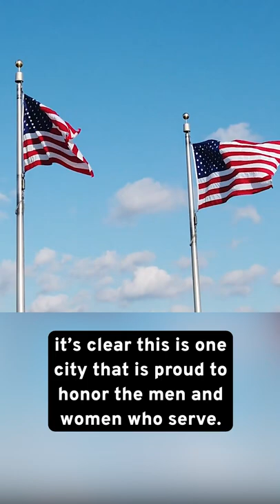Why This is the Best Town for Military Veterans in America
Fayetteville, North Carolina might just be the best town in the United States for Military Veterans. Here’s why.
Active duty and retired servicemen and women find a unique level of support in Fayetteville.  The city is proud of its military history, which dates back to the revolutionary war, and eagerly displays its fondness for those who have and are serving our country.
In 2008, Cumberland County, which Fayetteville is in, branded itself the “World’s First Sanctuary for Soldiers and Their Families”.  There soldiers are provided with free local services, ranging from childcare to job placement for military spouses, and hundreds of people have volunteered to offer one-on-one services and watch over military families.
Residents maintain a long tradition of honoring servicemen and women with weeks long parades and events, and businesses eagerly extend deep discounts on their products for military members.
With all of these resources available to assist active duty members and veterans, it’s clear this is one city that is proud to honor the men and women who serve.